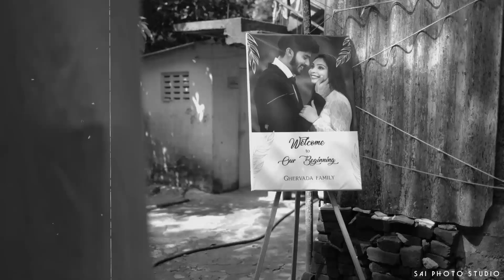Vidaai Song |Veera mara bapa ne sambhadje | wedding video - part 2 | yaram wedding video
Let us know if you cried, or sobbed... and could relate to it.

We have watched it for 100th time and still we cry.

Saibo re | wedding video - part 1

Photography and videography by Sai Photo Studio

Singers: Bhoomi Trivedi, Parth Bharat Thakkar
Music Composed & Arranged by: Parth Bharat Thakkar
Lyrics by: Hrishikesh Barot, Priya Saraiya
Chorus: Vrattini Ghadge, Stuti Jani, Lipika Nag
Guitars: Sanjoy Das
Violin: Manas
Recorded at: Yashraj Studios, LM Studio, De’ Crescendo Music, Ahmedabad
Recorded by: Jai mulerkar, Manasi Tare, Anand Dabre, Bhavesh Liya
Mixed & Mastered by: Tosief Shaikh